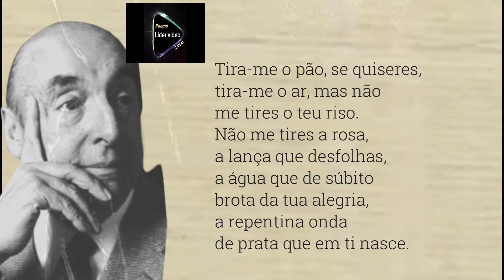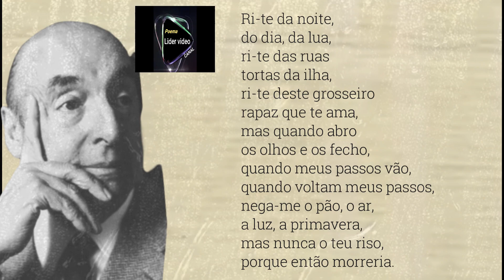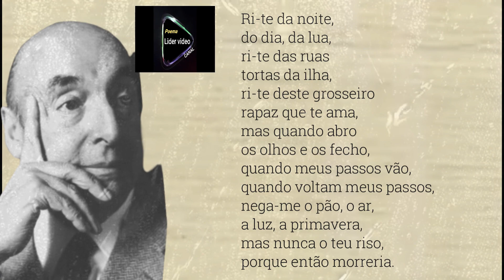O Teu Riso Poema de Pablo Neruda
O Teu Riso é um poema escrito pelo poeta chileno Pablo Neruda. O poema fala da  alegria e à beleza do riso, que é visto como uma força poderosa capaz de curar e unir as pessoas. O poema fala sobre como o riso é contagioso e como ele pode trazer paz e amor para o mundo. O poema também faz referência ao riso de uma mulher amada, que é descrito como sendo uma fonte de alegria e prazer para o poeta.